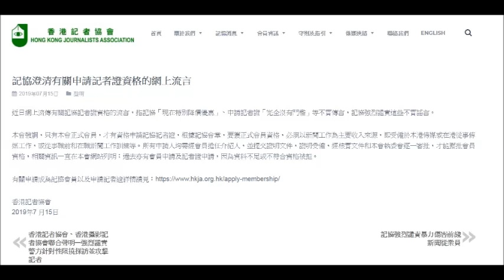20190721 啤梨晚報廢撚柒閪蟲林匡正非受僱任何持牌傳媒機構而穿著「記者」背心冒認記者拍攝遊行現場，仲鳩吹無記者證無事，有記者證就會被噴